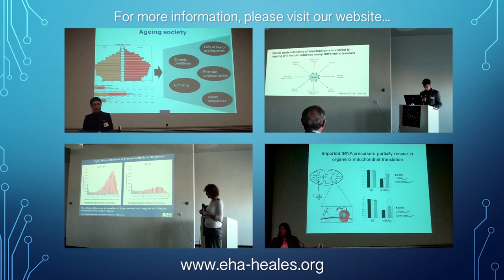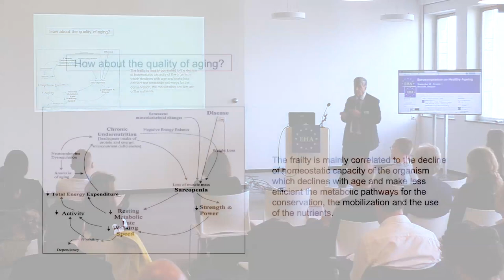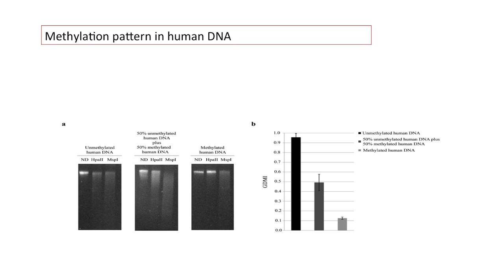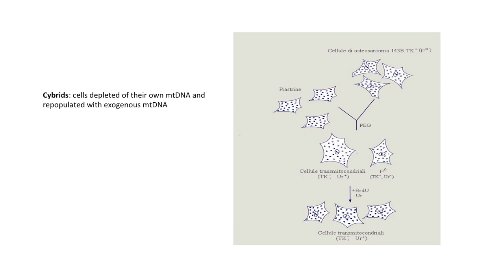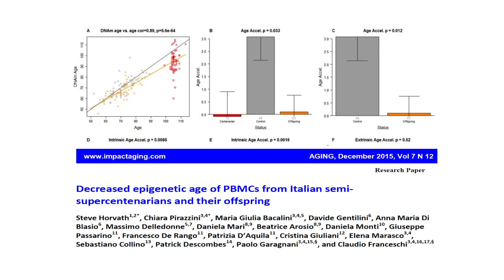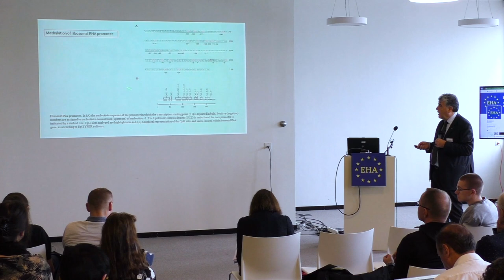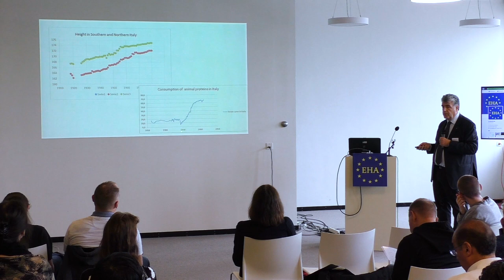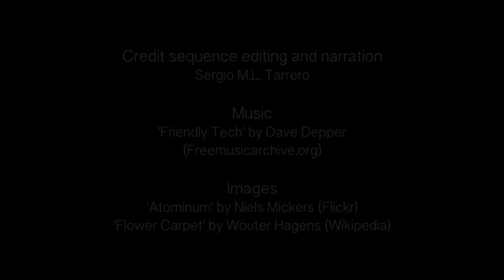EHA 2016 Brussels - Day 1.4. Giuseppe Passarino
Giuseppe Passarino (University of Calabria, Italy): Epigenetics and ageing. Correlations with demographic and genetic data.